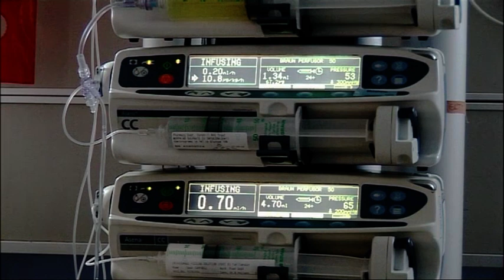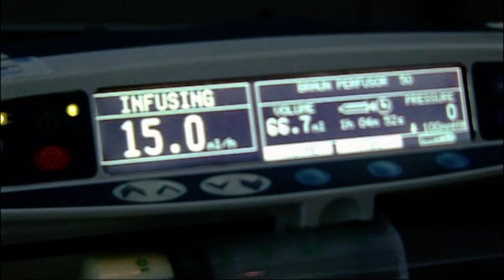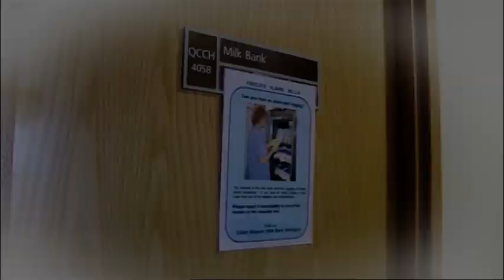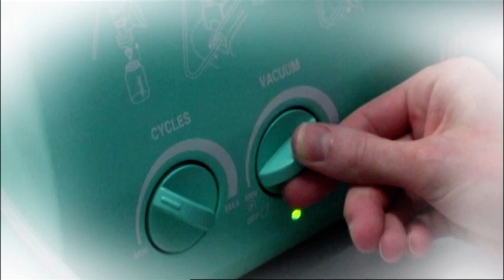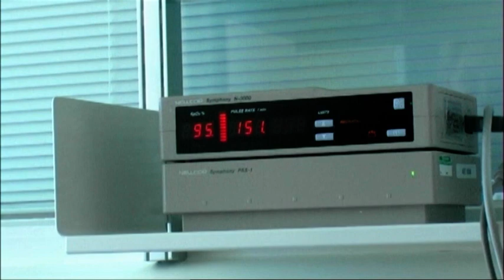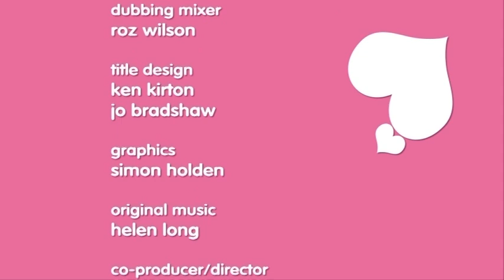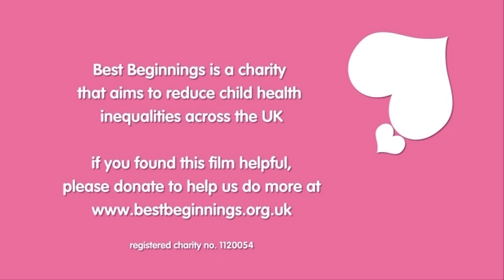From Bump to Breastfeeding Extra: Breastfeeding your sick or preterm baby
An extra film from the 'From Bump to Breastfeeding' project, which is a film produced by the child health charity Best Beginnings to provide information and support to women considering breastfeeding.

Breastfeeding is free, always on tap, and it gives babies the healthiest start in life. If you breastfeed your baby is less likely to suffer from diabetes, or obesity in later childhood. Breastfeeding is good for you too. It can help you lose any pregnancy weight and protect you against some cancers. We are following the stories of families across the UK and their breastfeeding journey.

This film is available free of charge to all expecting mothers in the UK via healthcare professionals.

 Best Beginnings holds the copyright to this film.